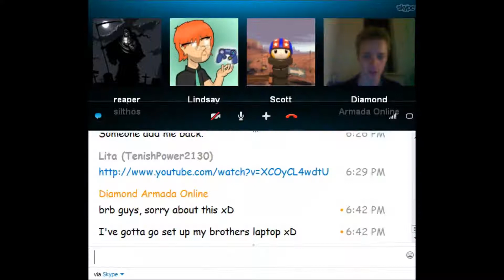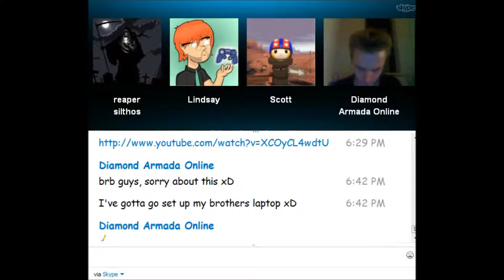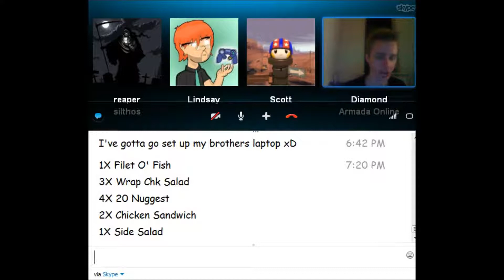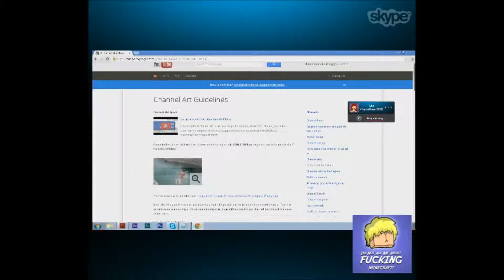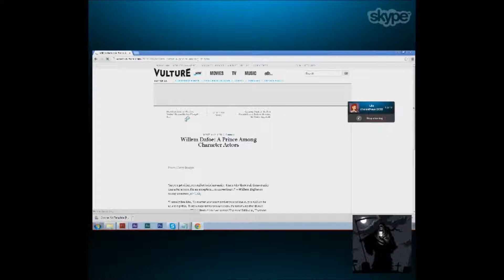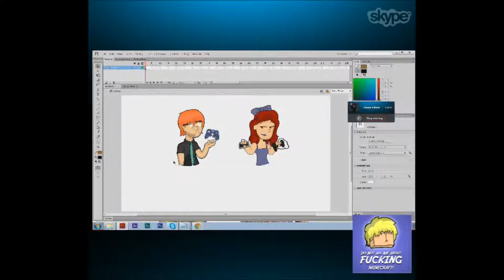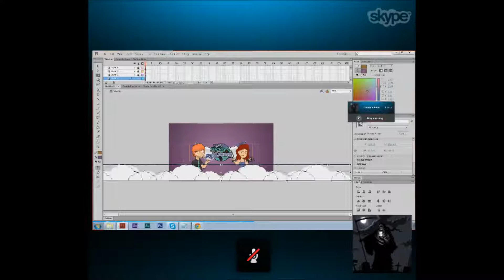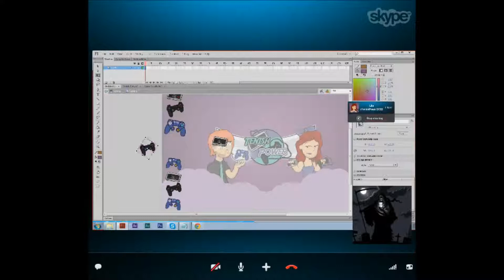Skype Shenanigans #34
It is time for more Skype Shenanigans!! Just the guys being silly!!!